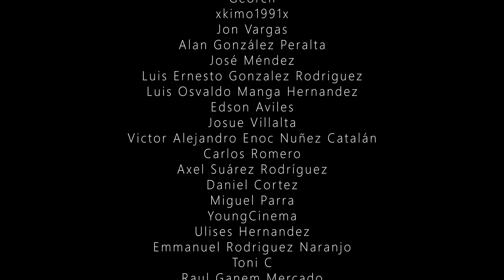¡BAD BUNNY LO HIZO DE NUEVO CON ESTOS SNEAKERS! Adidas Forum Bad Bunny Blue Tint EARLY REVIEW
Los Adidas Forum Buckle Low de Bad Bunny BLUE TINT parece que serán el próximo colorway a salir de dicha silueta, el rumor dice que saldrían para finales de este mes de mayo, veamos que tal están y si vale la pena comprarlos...

¿Qué les parecen?